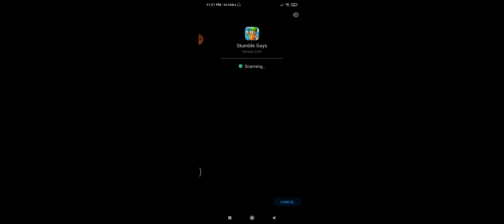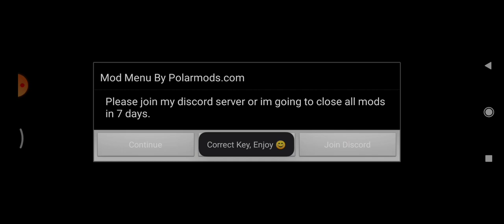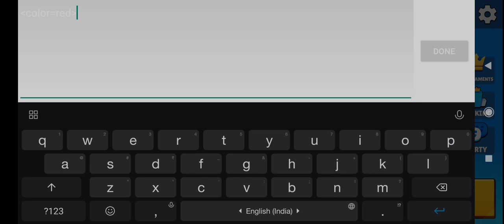I Hacked Stumble Guys 😈🤯 | How To Write Red name in Stumble Guys